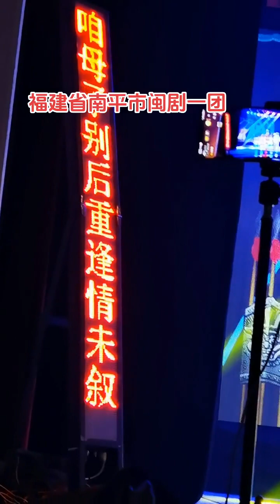闽剧《异国情》闽剧